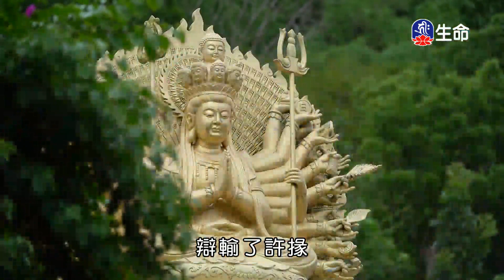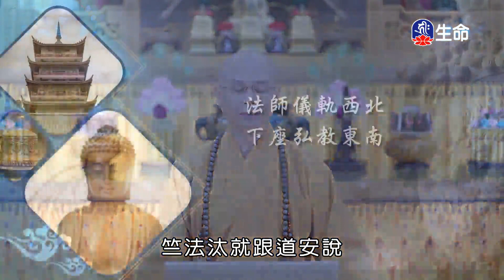中國佛教史(32)印謙法師-1_菩提系列_(lifetv_20240605_15：00)